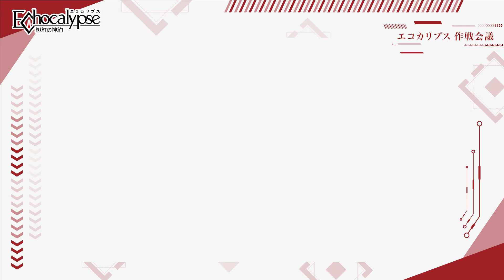【アーカイブ：緋紅】エコカリプス作戦会議 -『Echocalypse -緋紅の神約-』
オペレーション緋紅・小隊集結完了！
出発に向けて準備を整えましょう！